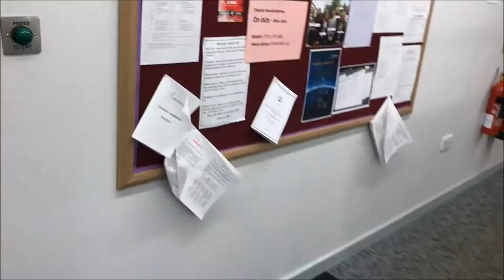Toynbee House Mannequin Challenge